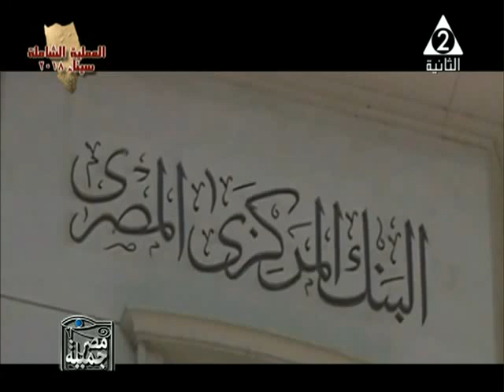د حسام هزاع عضو غرفة شركات السياحة ضيف مصر جميلة 12 2 2018